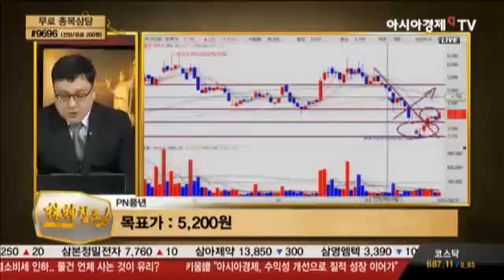[주신창조] 국민스탁 주신 황인제 포착주 ‘PN풍년’